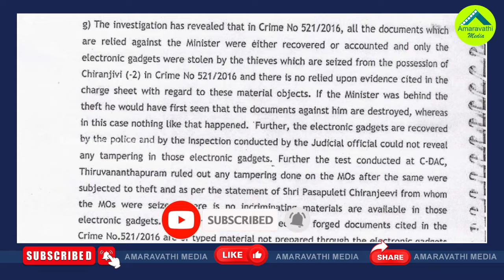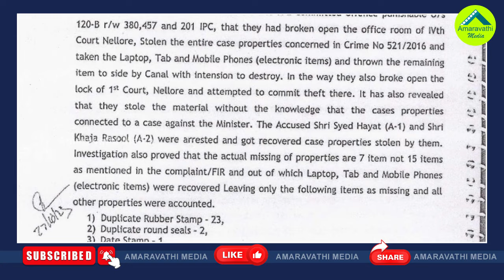టీడీపీకి షాక్..మంత్రి కాకానికి సీబీఐ క్లీన్ చిట్| CBI Clean Chit To Minister Kakani Govardhan Reddy